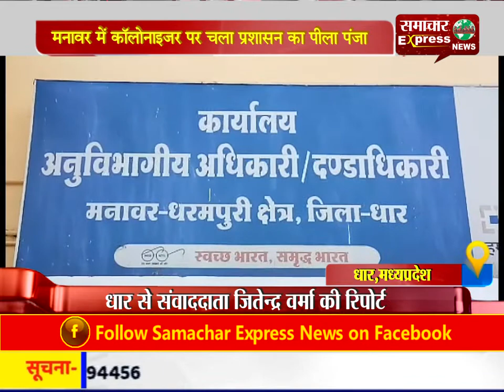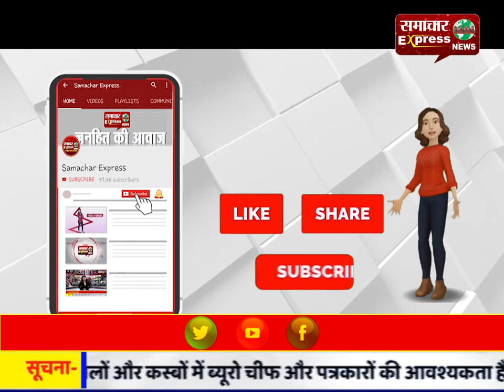मनावर में कॉलोनाइजर पर चला प्रशासन का पीला पंजा